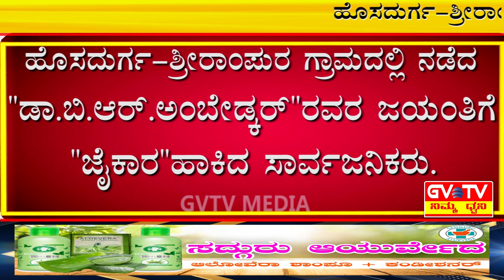ಹೊಸದುರ್ಗ-ಶ್ರೀರಾಂಪುರ ಗ್ರಾಮದಲ್ಲಿ ನಡೆದ"ಡಾ.ಬಿ.ಆರ್.ಅಂಬೇಡ್ಕರ್"ರವರ ಜಯಂತಿಗೆ"ಜೈಕಾರ"ಹಾಕಿದ ಸಾರ್ವಜನಿಕರು.GVTV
ಜಾತಿ-ಧರ್ಮಗಳ ಎಲ್ಲೆಯನ್ನೂ ಮೀರಿ ಸಂವಿಧಾನ ಶಿಲ್ಪಿಗೆ ಗೌರವ ಸಲ್ಲಿಸಿದ ಗ್ರಾಮಸ್ಥರು.